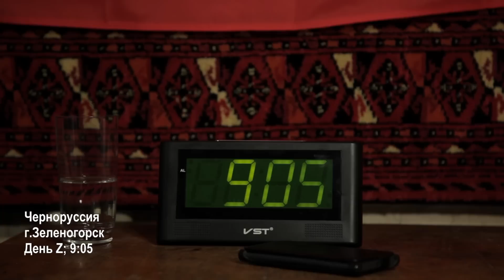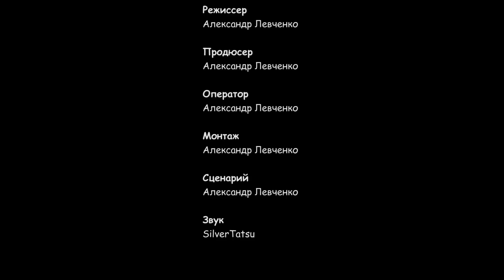[Игра на выживание #6] Сюжетный поворот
НАЖМИТЕ КНОПКУ ЕЩЁ